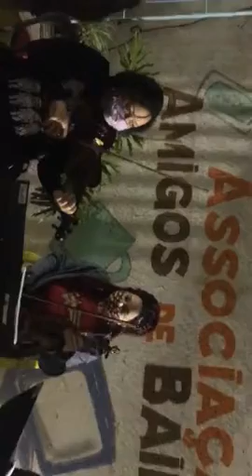Projeto Orquestra Êxodo participando da Biblioteca em Francisco Morato! dez/2020